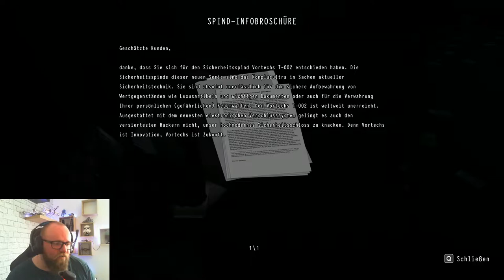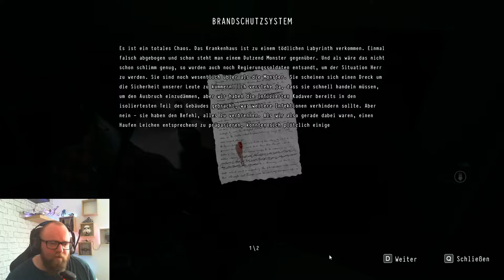DAYMARE 1998 [Indie Horror] 🧟 007 - Versteckte Überwachungsräume